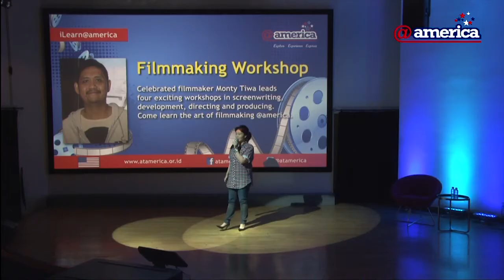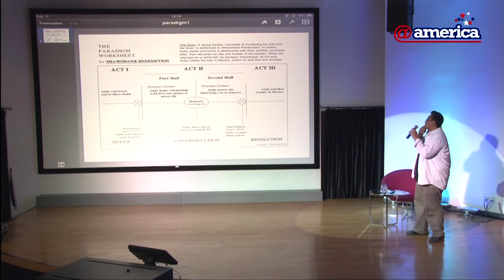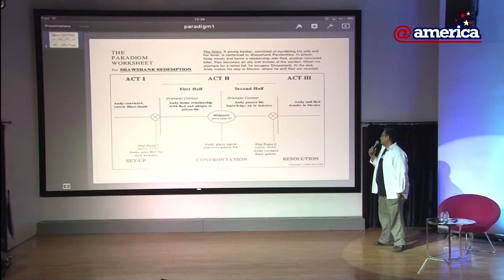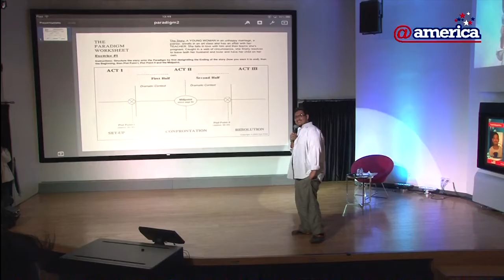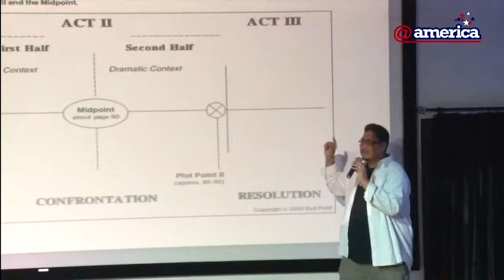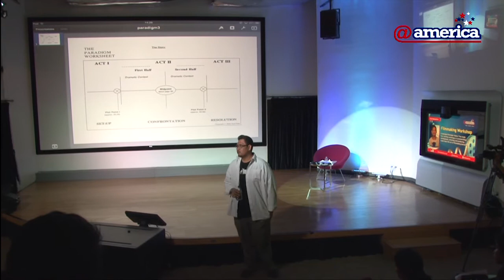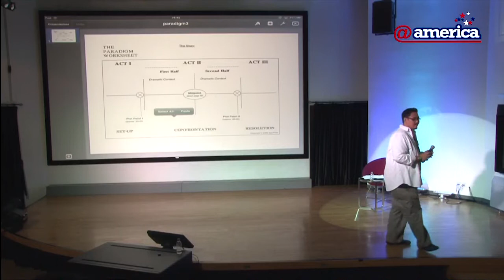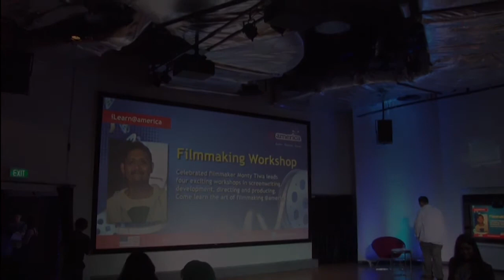iLearn@america - Filmmaking Workshop with Monty Tiwa session 2